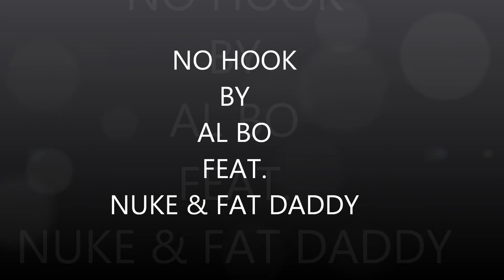NO HOOK BY AL BO FEAT. FAT DADDY & NUKE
2013 UNDERGROUND MUSIC RECORDED AT CMU STUDIO